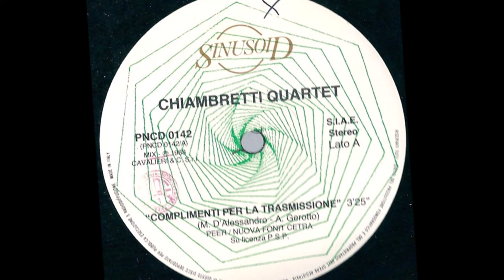Complimenti Per La Trasmissione - Chiambretti Quartet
D'Alessandro - Gorotto 1988